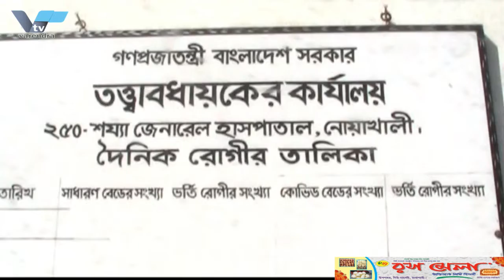যথাযোগ্য মর্যাদা ও ধর্মীয় ভাবগাম্ভীর্যের মধ্যদিয়ে ঈদ এ মিলাদুন্নবী পালন করেছন ধর্মপ্রাণ মুসলিমরা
রাজশাহীতে যথাযোগ্য মর্যাদা ও ধর্মীয় ভাবগাম্ভীর্যের মধ্যদিয়ে ঈদ এ মিলাদুন্নবী পালন করেছন ধর্মপ্রাণ মুসলিমরা